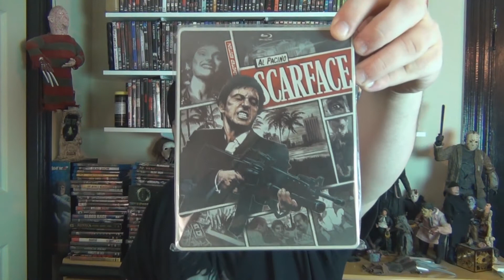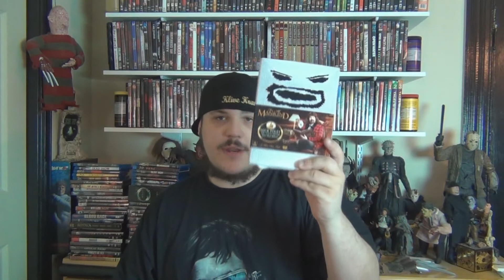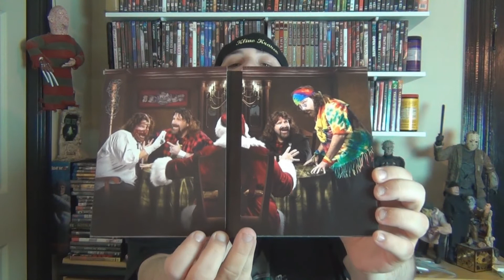Klive Kraven Presents: Horror Film Collection Update (6/10/13)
●▬▬▬▬▬▬▬▬ஜ۩۞۩ஜ▬▬▬▬▬▬▬▬●

This is Klive Kraven's Horror Film Collection Update for 6/10/13. And be sure to check back for more videos to come in the near future!!

●▬▬▬▬▬▬▬▬ஜ۩۞۩ஜ▬▬▬▬▬▬▬▬●

●▬▬▬▬▬▬▬▬ஜ۩۞۩ஜ▬▬▬▬▬▬▬▬●

●▬▬▬▬▬▬▬▬ஜ۩۞۩ஜ▬▬▬▬▬▬▬▬●